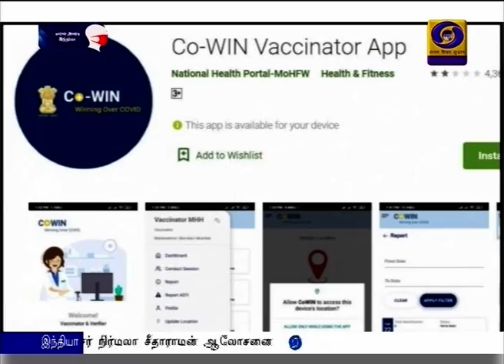கோவின் இணையதளத்தில் தமிழ் மொழி சேர்க்கப்படும் மத்திய அரசு உறுதிPodhigaiTamilNews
தடுப்பூசி செலுத்துவோர் முன்பதிவு செய்து கொள்வதற்கான கோவின் என்ற இணையதளத்தில் தமிழ் மொழியை சேர்க்க வேண்டும் என்ற மாநில அரசின் கோரிக்கையை ஏற்றுக்கொள்வதாக மத்திய அரசு தெரிவித்துள்ளது.